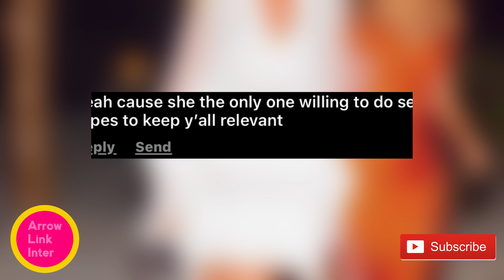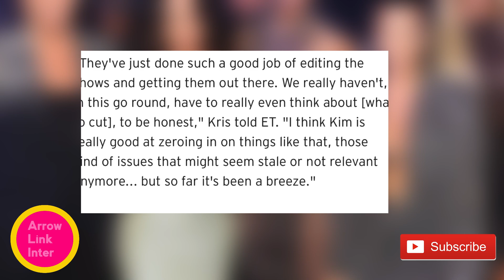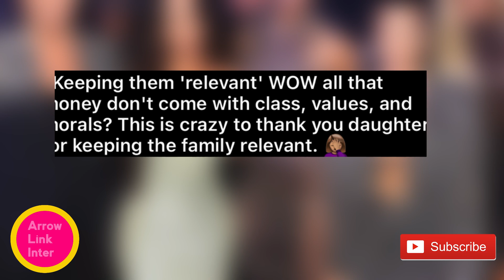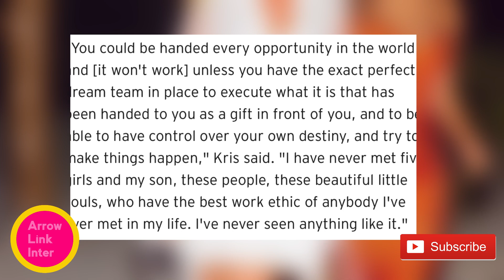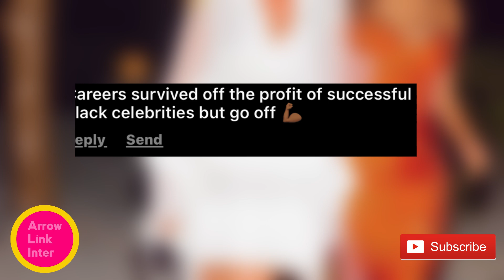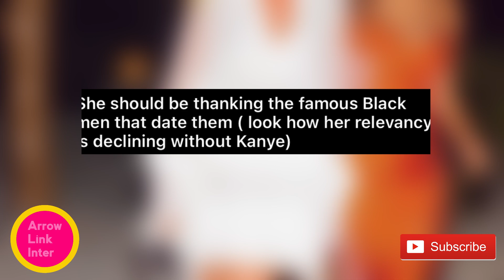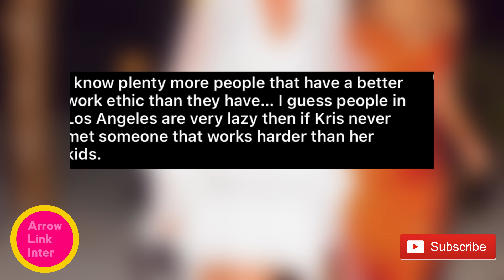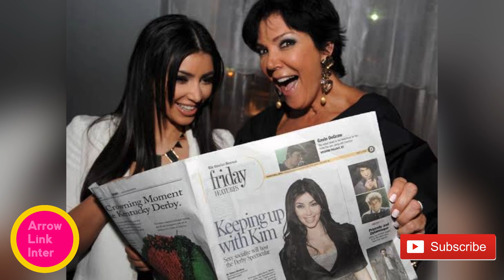Kris Jenner Blasted Called Evil For Praising Kim and Exposed For Fighting Kourtney For Ignoring Them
Here Is why Candace is Fighting For Ray J - Another leaked Audio is out of Kim Attacking Ray J

KIM LEFT IN SHOCK AFTER KANYE WEST USED CANDICE OWEN JST AFTER SHE ATTACKED HER AND KRIS